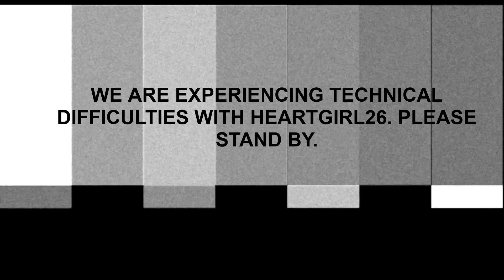SCREW YOU REGICE!! - Pokemon Shield DLC Play-through Ep 60(DLC #2 - Crown Tundra)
Welcome to the sixtieth episode of Pokemon Shield 2nd DLC Playthrough. Having come from a bad attempt of trying to catch Regice, I give it another try and another. UGH!!